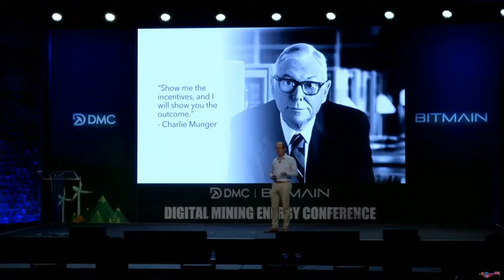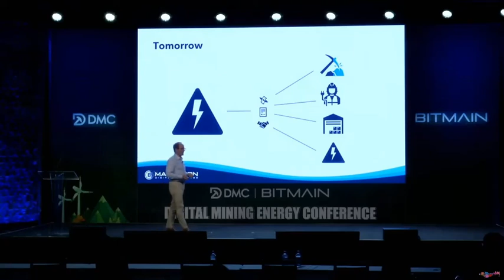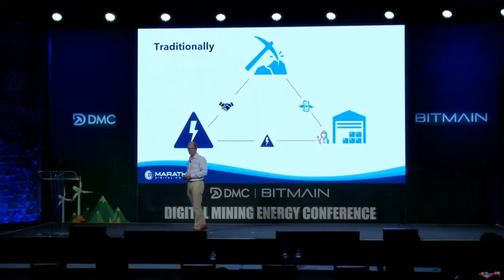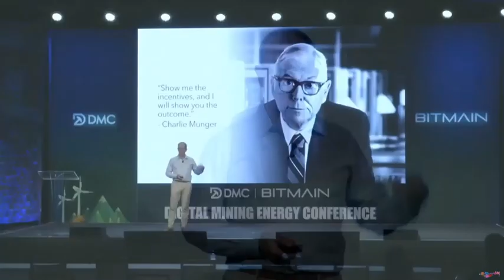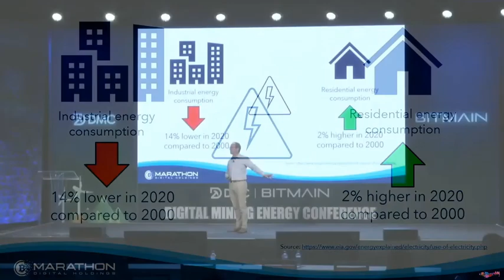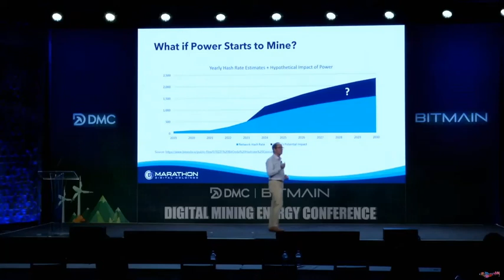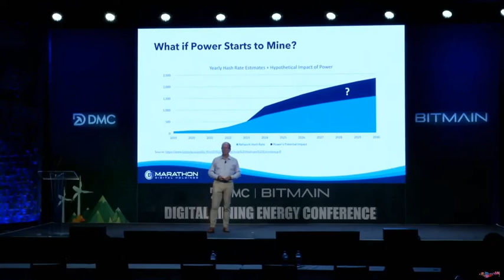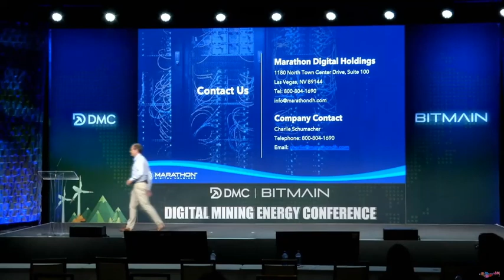Fred Thiel: The Future of Power and Mining (2021 Digital Mining Conference by BITMAIN)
CEO MARA Fred Thiel's presentation:
Big shift in Mining industry: Power Company Married to Hosting Operation and then Bitcoin Miners deploy it.  And that's what Bitcoin Mines are all about.

This exactly looks like SPRT (Support.com) + Greenidge business model, what do you think?
Note:  SPRT and Greenidge merger -- Greenidge Generation Holdings Inc. (“Greenidge”), the first publicly traded bitcoin mining company with a wholly-owned power plant